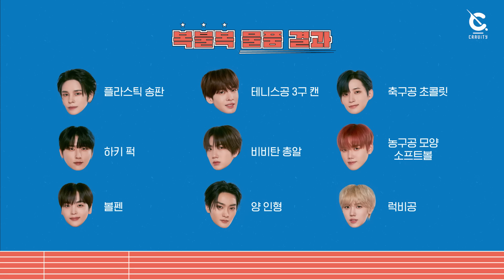[Special Clip] CRAVITY (크래비티) - 2024 'LUVITY GAMES' 선발전 (2024 'LUVITY GAMES' Team Trials)